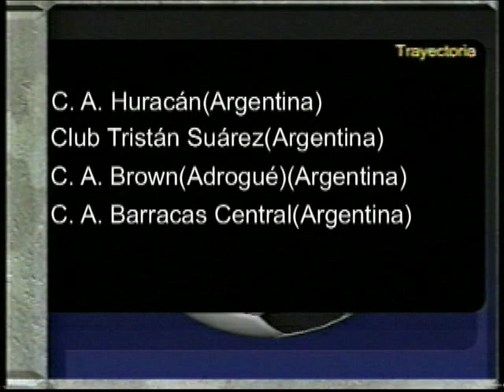ELÍAS GÓMEZ 2015